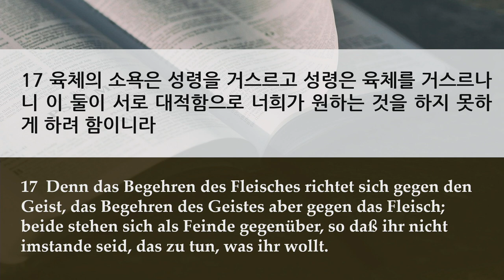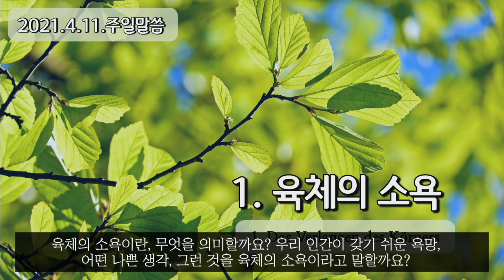주일 설교 | 2021.04.11 | 성령의 욕구를 따라 | 갈라디아서 5장 16~17절 | 이찬규 목사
성령의 욕구를 따라 (갈라디아서 5장 16~17절)